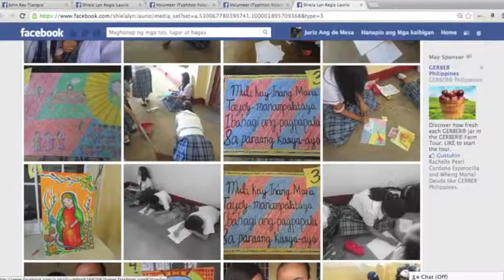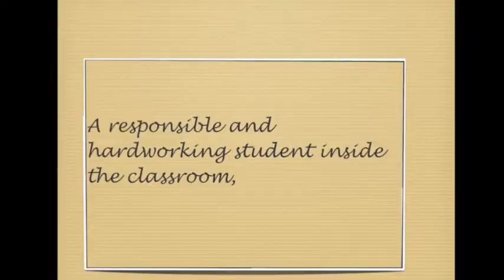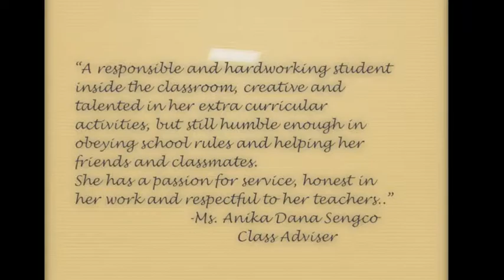MYM Model SCG_nnhs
Sino si Shiela?

credits to the composer/singer/producer of the songs used in this video